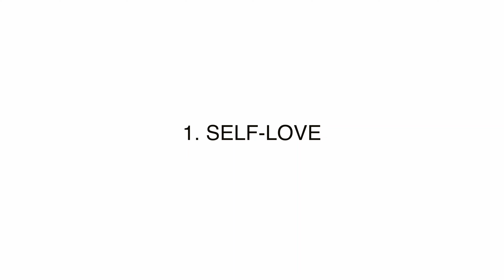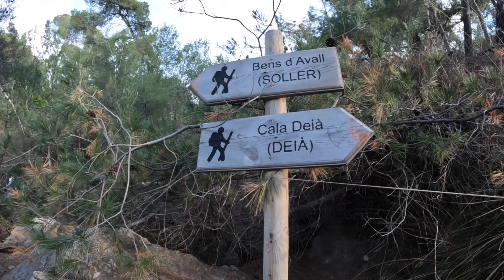The most Beautiful Hiking Adventure in Mallorcas Tramuntana Mountains | GR221 | Part 2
In the second part (link to the first one at the end of this description) of our adventure through Mallorcas Tramuntana Mountains you can see that we were able to recover the drone that we've almost lost. Luckily, one of the cyclists stopped and put it onto the side of the road. Thank you unknown cyclist, you are awesome!

We continued our way to Esporles, a beautiful authentic majorcan village only around 20 driving minutes from the city Palma de Mallorca.

From there, we crossed the most beautiful part of the Tramuntana Mountains: The area of the idyllic and popular villages Valldemossa and Deià. If that wouldn't have been enough, we kept going another 3 hours along the coastline from Cala Deià to the Port of Soller. After 11h of hiking we finally made it to our end destination and finished the day watching the sunset.